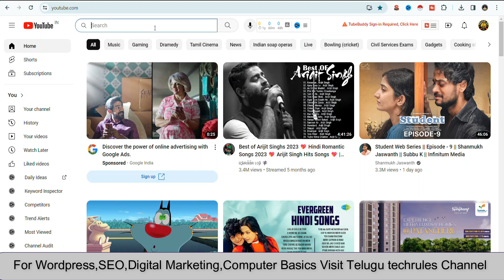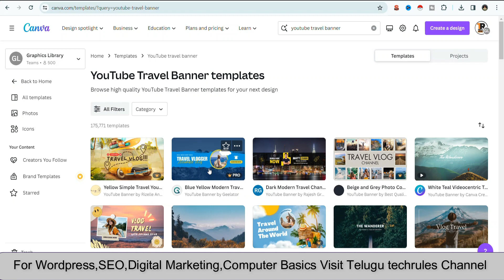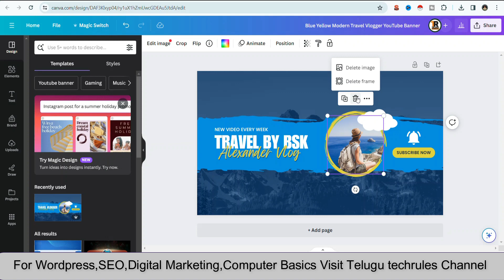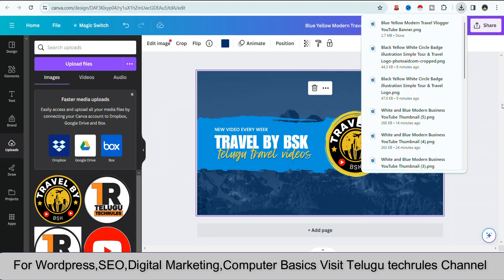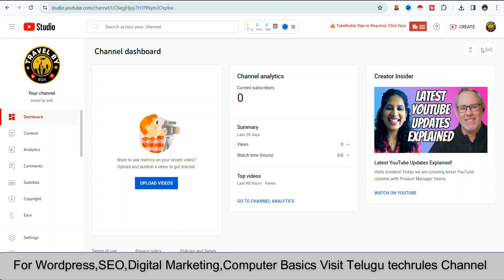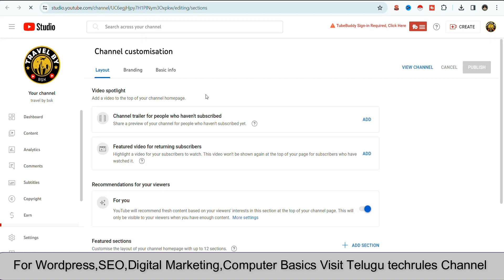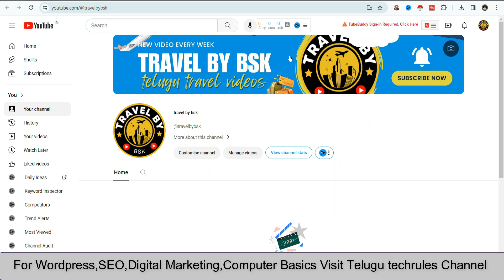How to Create Youtube Banner || Youtube Master Class-6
Welcome to the ultimate guide on how to create a YouTube banner that stands out! 🌟 In this detailed tutorial, we'll walk you through the essential steps to craft a visually appealing banner that reflects your channel's identity. Whether you're a seasoned creator or just starting, our expert tips and design hacks will ensure your channel makes a lasting impression.

Explore design elements, color psychology, and branding strategies to create a banner that captivates your audience. Elevate your channel's visual appeal and leave a lasting impact on every visitor. Get ready to transform your YouTube presence with our exclusive insights!